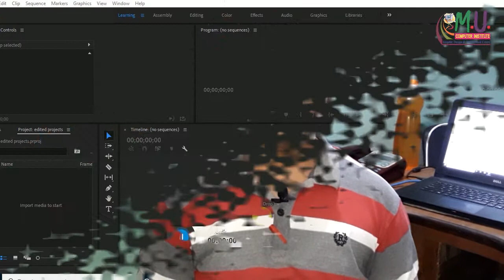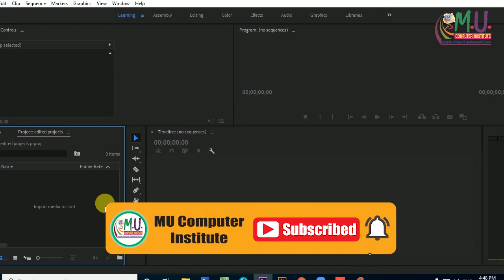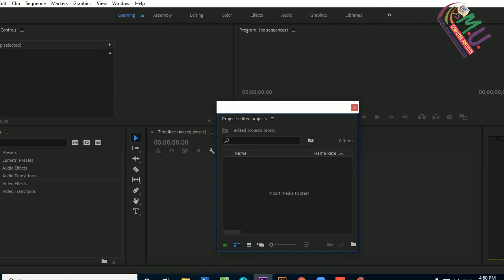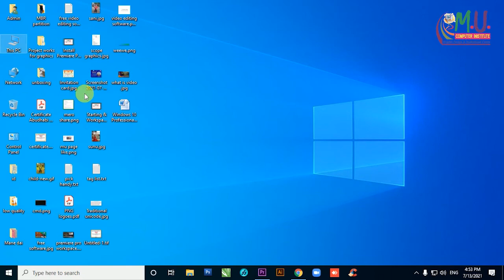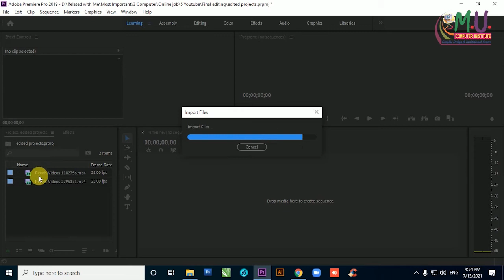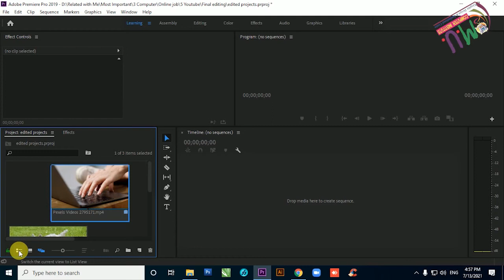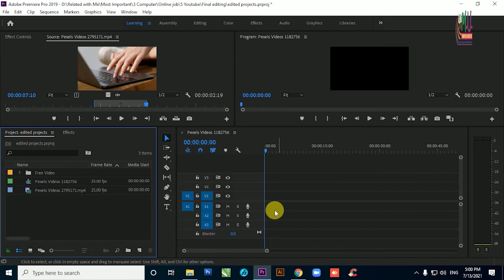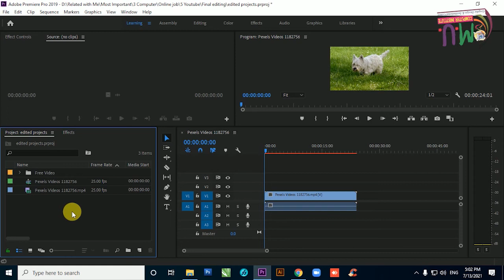Project Panel complete information | Easy explain | adobe premiere pro cc tutorials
How to use project panel in adobe premiere pro cc 2019 ?

how to set premiere pro workspace ?
adobe premiere pro
premiere pro workspace